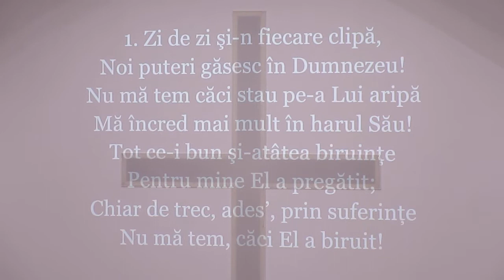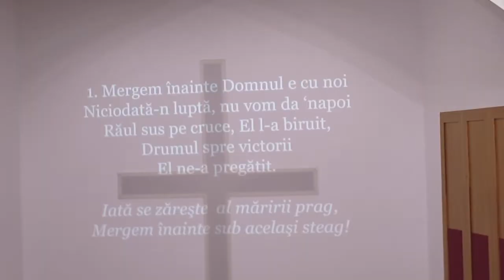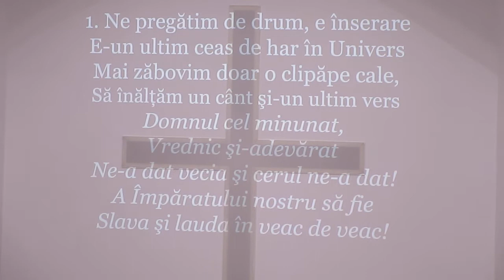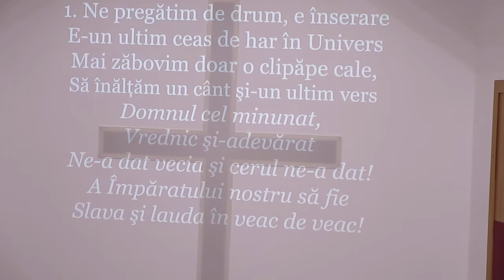the royal singers colaj de imnuri crestine biserica azs brancoveanu bucuresti 1 feb 2020 nr 7